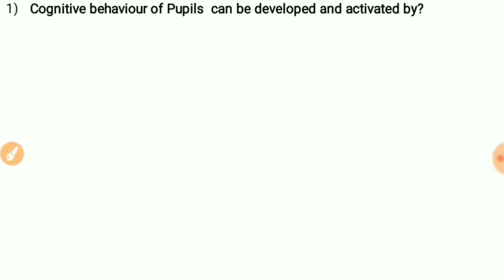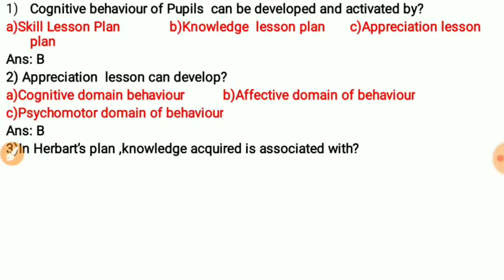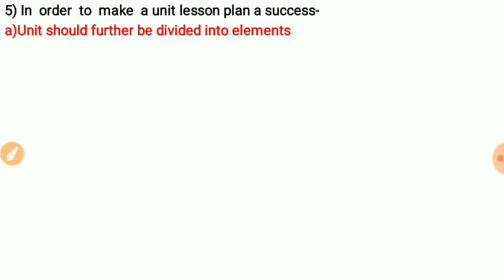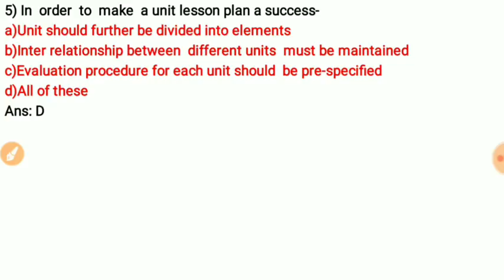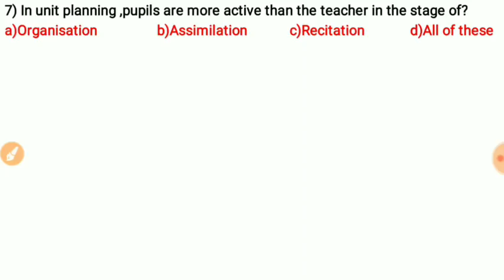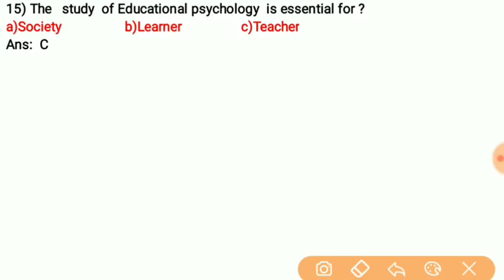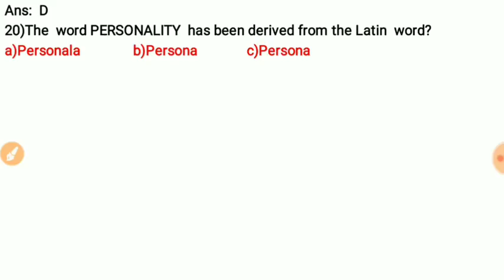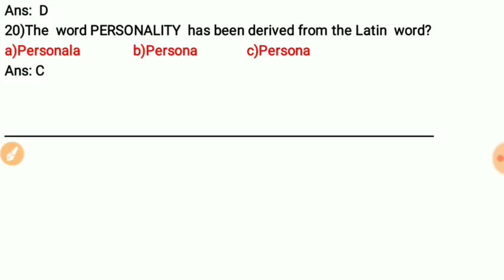ASSAM TET 2019 /Special classes - 3/Important for CTET 2019 /B. ED ENTRANCE /D. EL ED ENTRANCE EXAM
Buy Link of Assam History eBook at Rs 30 only.

Ebook is password protected. You will get your password after success purchase.

               ●●●●●Buy our old eBooks ●●●●●